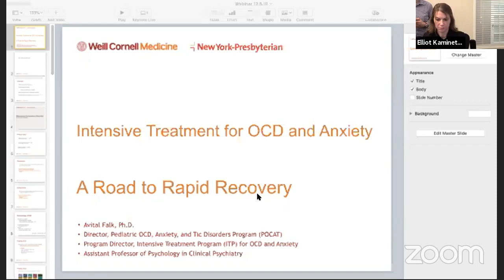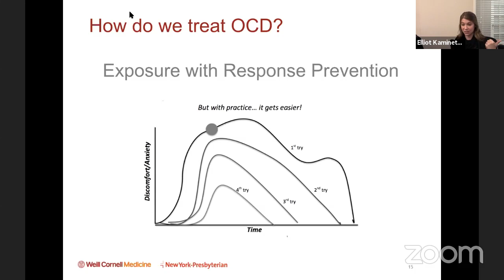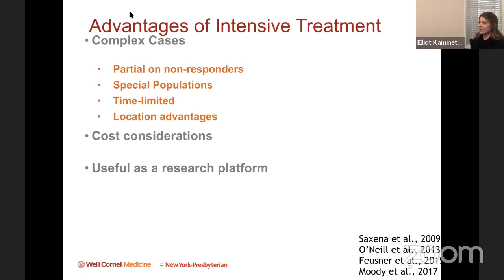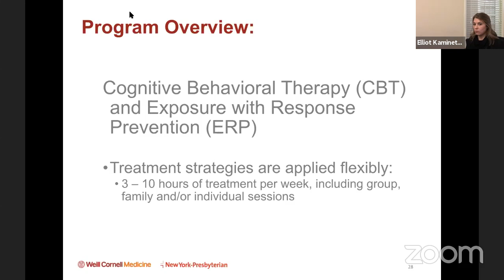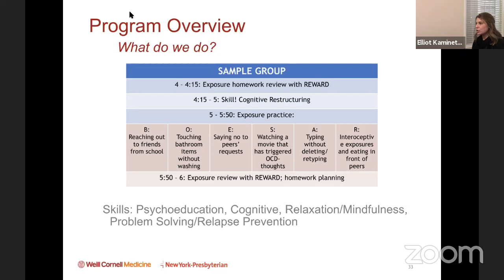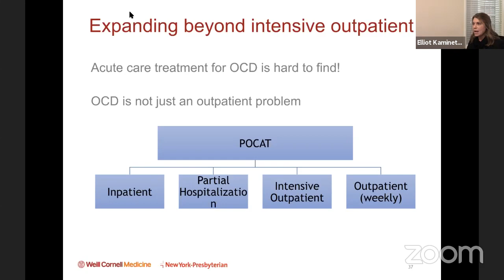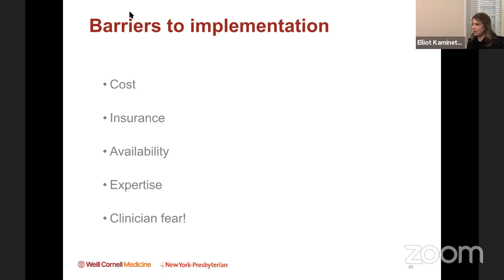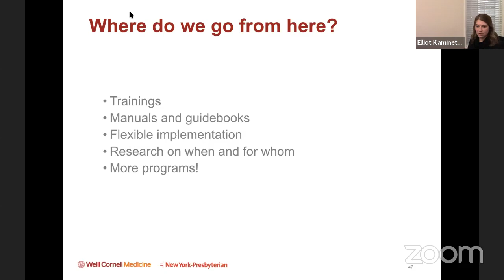Intensive OCD Treatment for Children and Adolescents by Dr. Avital Falk